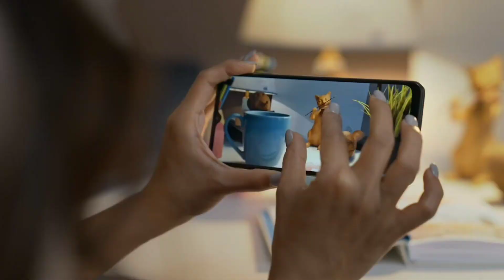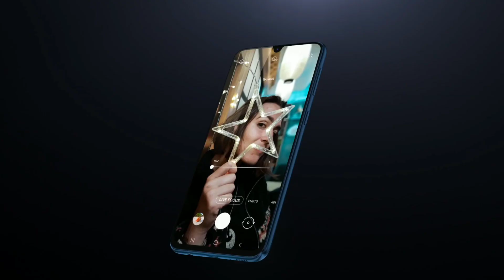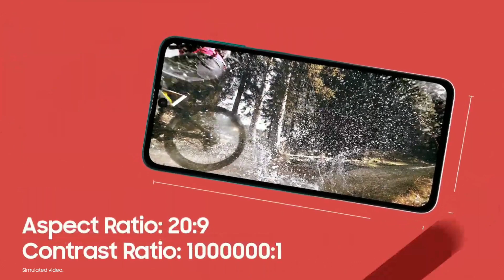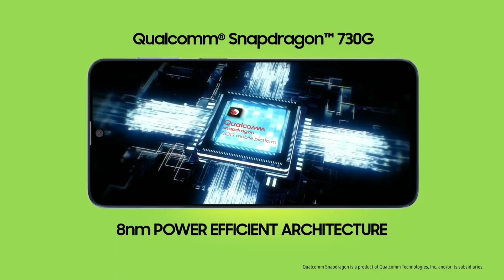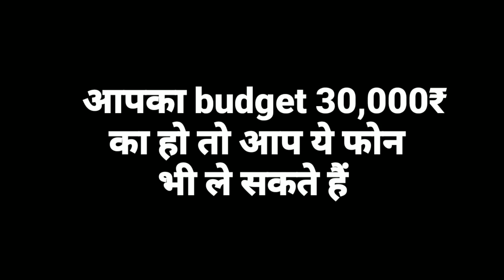Top 5 samsung phone under 30k/samsung phones under 30000/best samsung smartphone under 30k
💥Sorry for misunderstanding a 71 is not a 5g device

top 5 samsung phone under 30000

(Please purchase from link for support on our channel )(also for new update)

samsung  galaxy m12(11,499₹)

❤samsung galaxy m31(16,999₹)

❤samsung galaxy f41(16500₹)

❤samsung galaxy f62(22,500₹)